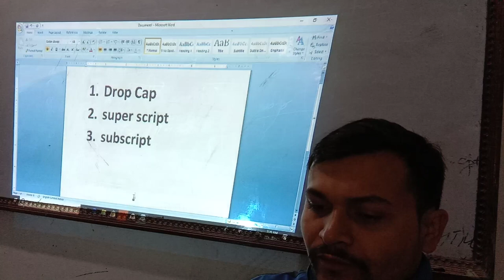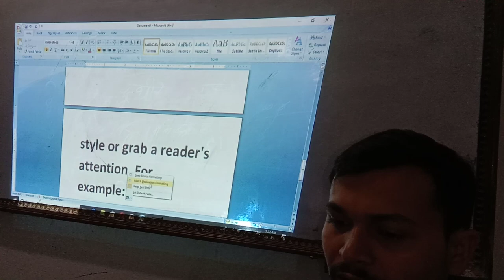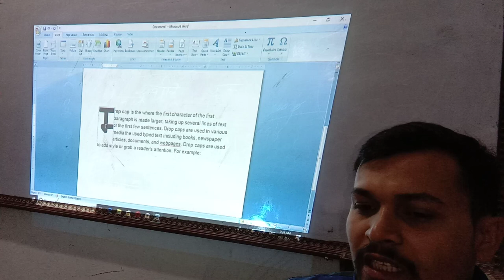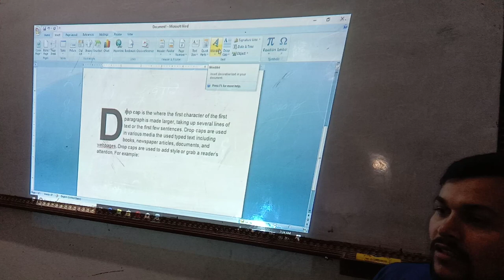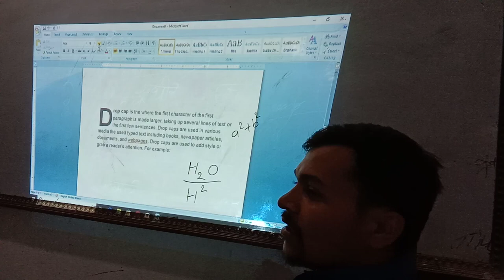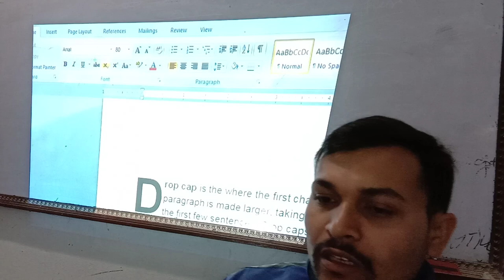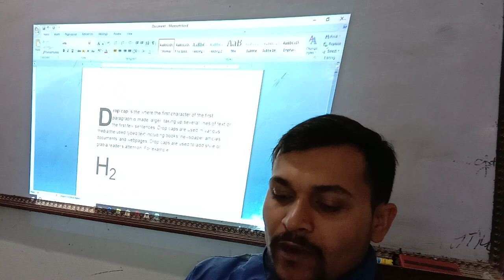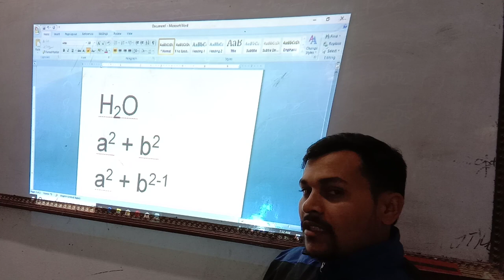dropcap Superscript and subscript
A drop cap is a large capital letter at the beginning of a text block that has the depth of two or more lines of regular text. The following illustration shows your options for positioning a drop cap. Dropped. In margin.
Insert subscript or superscript text
Select the text that you want to format as subscript or superscript.
Do one of the following: On the Home tab, in the Font group, click Subscript. Or press CTRL+=. ...
To undo the formatting, click the Subscript or Superscript button again, or repeat the keyboard shortcut.
A subscript or superscript is a character (number, letter or symbol) that is (respectively) set slightly below or above the normal line of type. It is usually smaller than the rest of the text. Subscripts appear at or below the baseline, while superscripts are above.